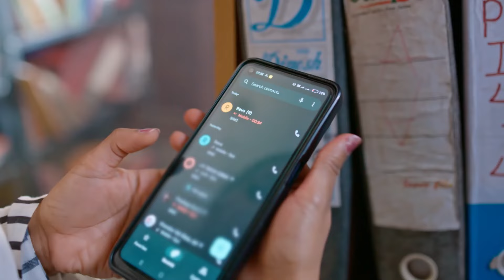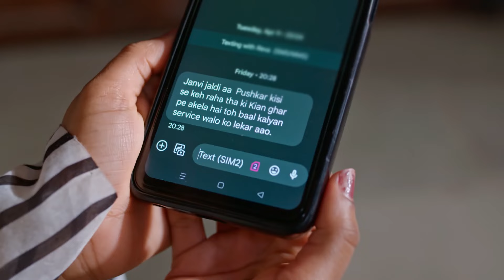Main Hoon Sath Tere | मैं हूं साथ तेरे | New Show | Mon-Fri 7:30 PM SGT - Zee TV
As a single mother, Janvi’s life revolves around her son, Kian. Aryaman shares a strained relationship with his father but develops a bond with Kian. Will he fill the void in Janvi and Kian’s lives?